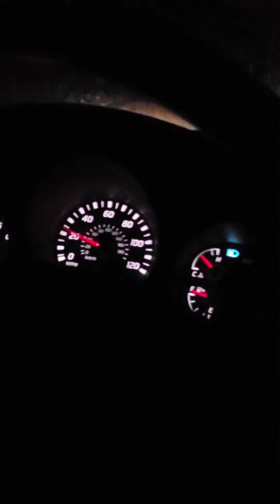August 18, 2020 Coon Hunt with Hank + English Days Info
Hanks swims the river twice to get treed. English Days info!!